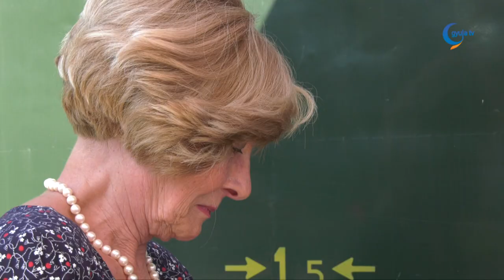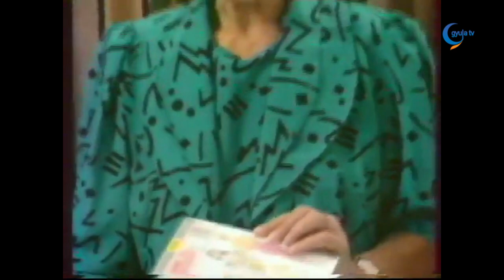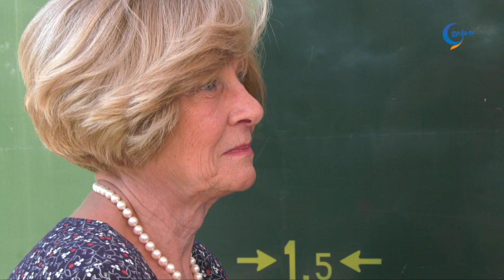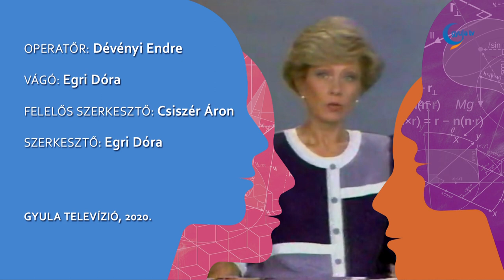Kézjegy: Kudlik Júlia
Csupán néhány nappal 75. születésnapja után Békéscsabára látogatott Kudlik Júlia, akinek neve egybeforrt a magyar televíziózással, nemzedékek nőttek fel műsorait nézve. Népszerűségét a Magyar Televízió egyik legismertebb tudományos-ismeretterjesztő műsorának, a Deltának köszönheti, melyet harmincegy éven át vezetett. Közben számos zenei, népművészeti vetélkedőben, mint amilyen a Nyílik a rózsa, Fölszállott a páva, vagy Repülj páva is láthatták a nézők. Alapító tagja volt az Iskolatelevíziónak az orosz nyelvleckék rendezőasszisztenseként. Egyik kedvence a Juli-suli volt, melynek szerkesztésében is részt vett. Az Állatok védelmében vagy a Gazdit keresünk című műsorok segítségével pedig több ezer állat találhatott új otthonra. Mégis úgy gondolja, hogy a véletlenen múlt csak, hogy a televízióban kezdett dolgozni.